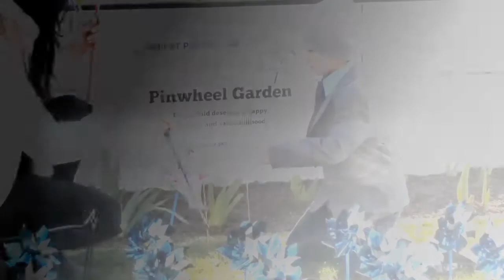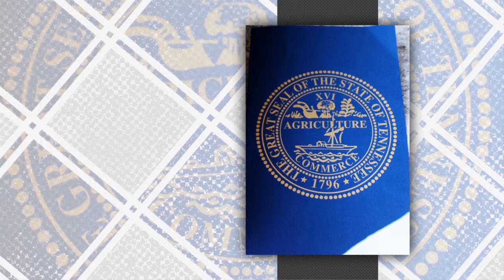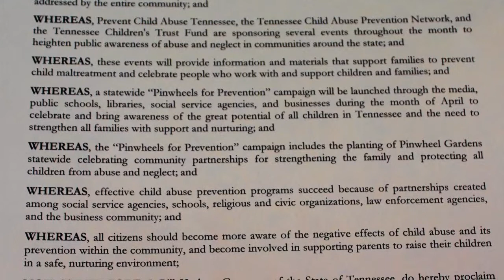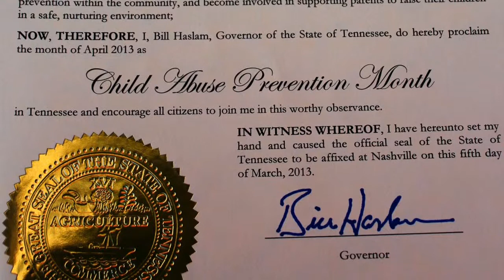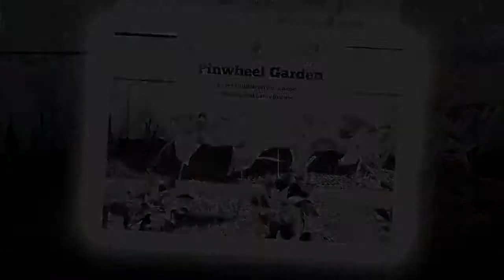Pinwheel Garden 2013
Pinwheel's prevention campaign hosted by first lady Crissy Haslam. This event serves at the start of child abuse prevention month activities in the state of Tennessee.